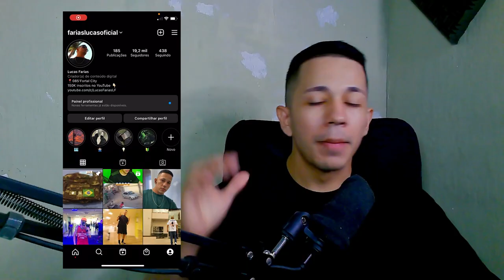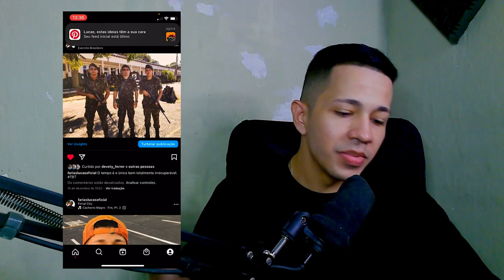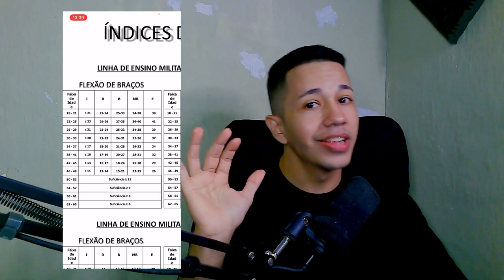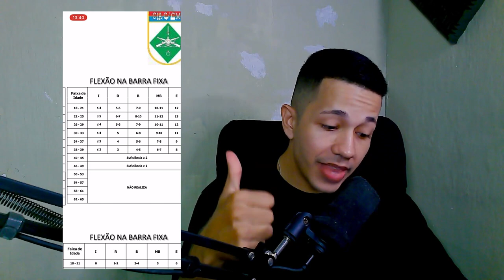ATENÇÃO ATUALIZAÇÃO NO TAF 2023 SERVIÇO MIITAR